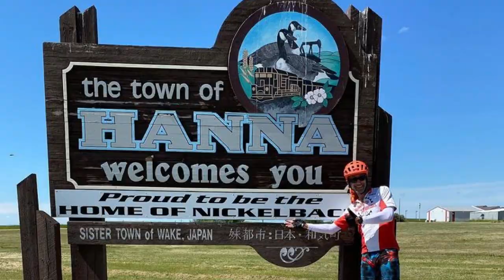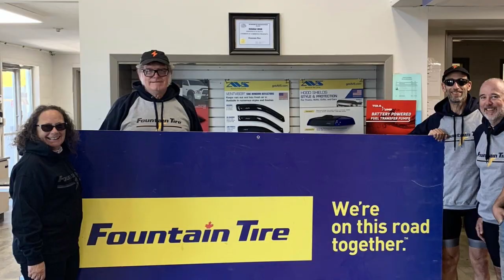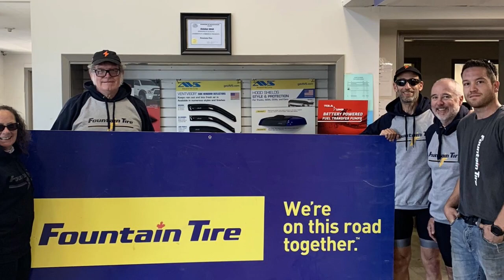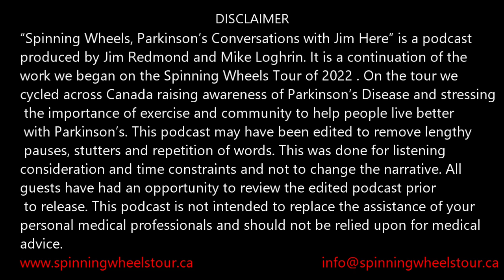SWPCWJH01 018 Live July 22, 2022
Welcome back to Spinning Wheels, Parkinson's Conversations with Jim Here, hosted by Jim Redmond and engineered by Mike Loghrin (Sorry, we're late but I'm getting use to the current running through me :) .

 In today's episode, we are continuing doing something just a little bit different! There are a few different reasons for this change. The first is that Mike is busy recovering from successful DBS surgery. He has had everything turned on but now the is some fine tuning to do in order for him to receive the best benefits. We are also excited to announce that there will be a Spinning Wheels, Relay to End Parkinson's Disease coming in the Summer of 2024! Because of these reasons, we decided to go back to the Spinning Wheels Tour for our inspiration for today's episode.

Watch as Jim Redmond is replaced by Mike Loghrin and his wife Darlene. They deliver a YouTube Live from the Spinning Wheels Tour stopover in Regina, Saskatchewan. Jim and Steve were out biking and Mike and Darlene saved the day (again). This is probably the best Live of the Spinning Wheels Tour.

Spinning Wheels, Parkinson's Conversations with Jim Here is brought to you in part by PD Tea: the healing power of tea applied to Parkinson's. It is also brought to you in part by Parkinson's Awareness and Action from Cornwall, Ontario. Links to these sponsors can be found This podcast is edited by Mike Loghrin  and hosted by Jim Redmond . We can also be reached at . We ask that you share this podcast with one other person. We are not actually sure that anyone reads these episode descriptions to the end. If you do could you please let us know in the episode comments? We would sincerely appreciate that!